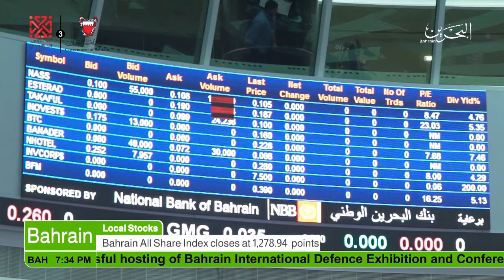Bahrain : Economic News 19-10-2017